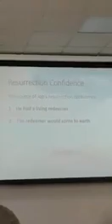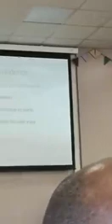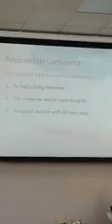Dewsbury Evangelical church 1